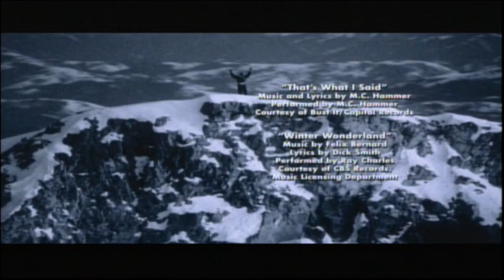Rocky 5 (1990) End Credits (AMC 2022)